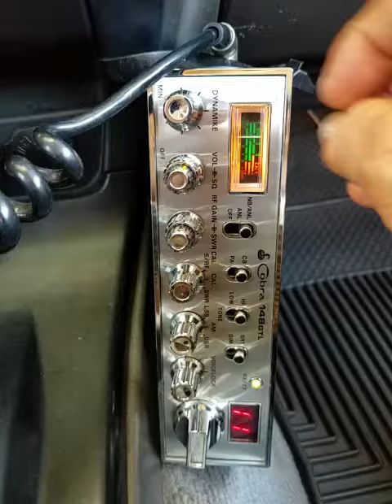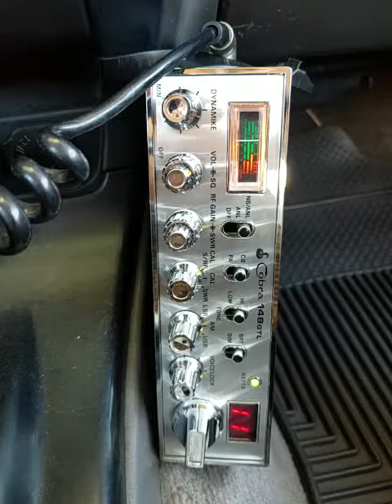09-18-2019 ModSqd SquidyAU